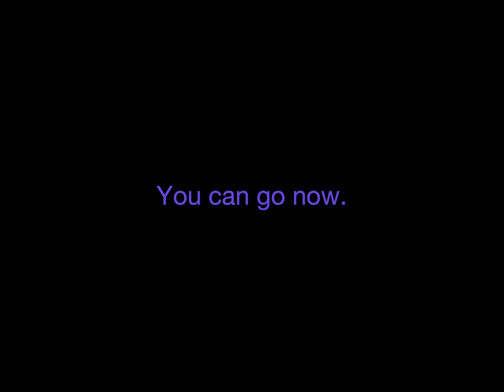Distant Suns (Max) & Distant Suns (+VR) Trailer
All animations in this video were done in real-time using Distant Suns for iOS.

Sporting over a quarter-million stars, all constellations, galaxies and nebula, planets and major moons, Distant Suns (Max) & Distant Suns (+VR) are perfect for teaching both young and old, about the skies above.

See your sky as you've never seen it before. Distant Suns (Max) & Distant Suns (+VR) show you the Universe up close and personal. Welcome to your personal planetarium.

The night sky. Reimagined.